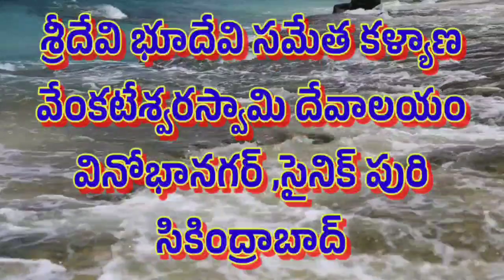మహాశివరాత్రి సంధర్భంగా శ్రీ లక్ష్మీనరసింహాస్వామివారికి శనివారం రోజు విశేషంగా పంచామృతాభిషేకం జరిగినది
శ్రీ లక్ష్మీనరసింహస్వామివారికి శనివారం రోజు పంచామృతాభిషేకం జరిగినది.
ఈ వీడియోను చూసి అందరు ఆనందించండి. మరియు KSM Editors చానల్ ను